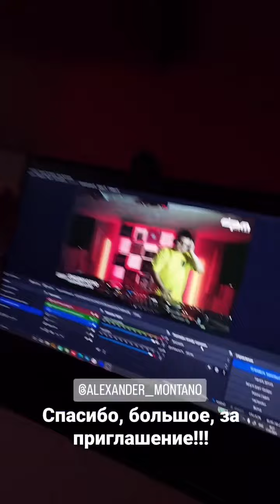Коротко о том, как прошёл мой первый стрим!!! Было круто!!! Спасибо, большое, за приглашение!!!💣💥💥💥